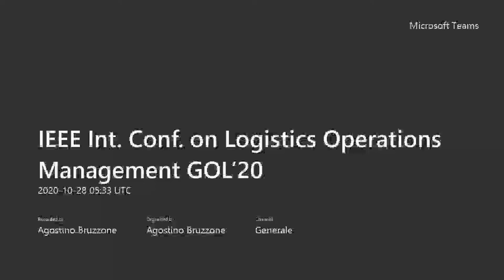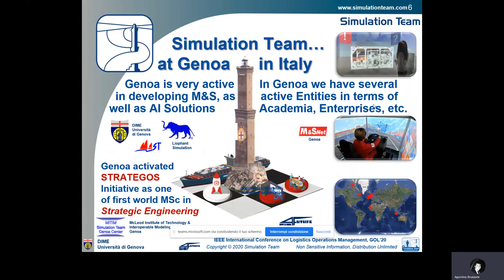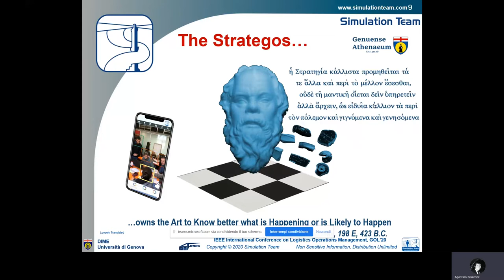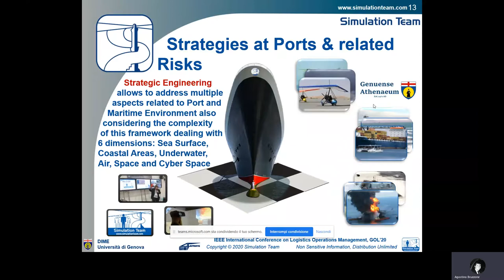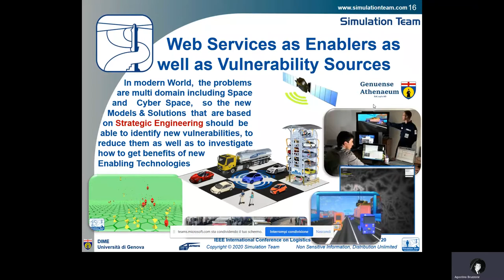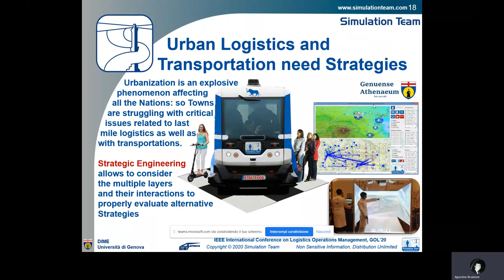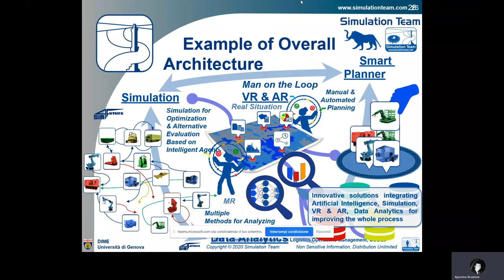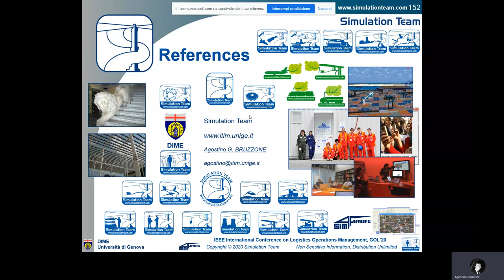IEEE Int.Conference on Logistics Operations Management GOL'20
Strategic Engineering
Simulation, Data Analytics and AI/IA to Address Strategic Decision Making